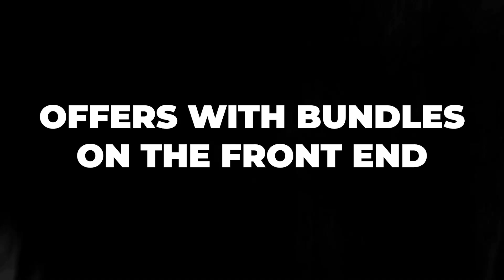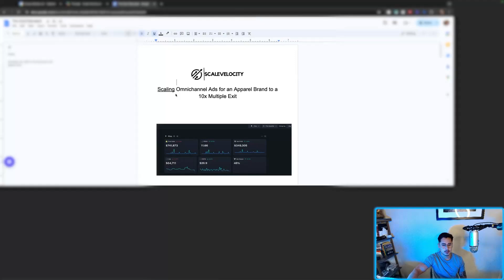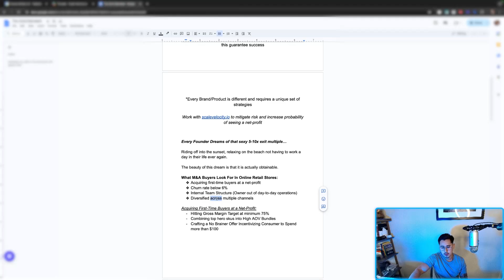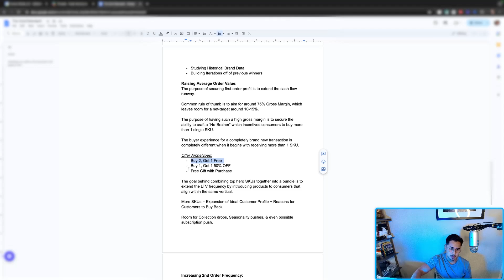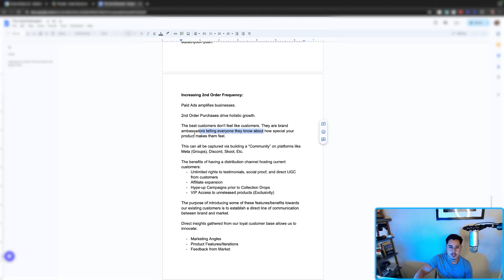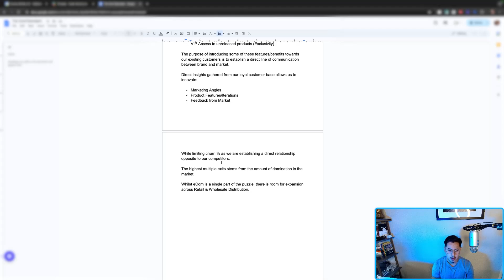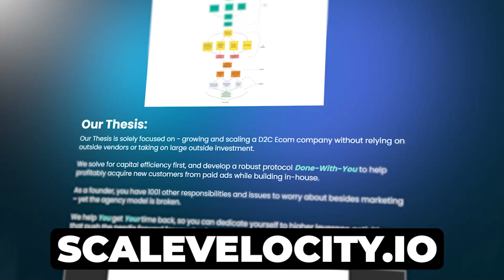Do THIS To Make Scaling E-Commerce Brand Over 1 MILLION Dollars!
✅ Scale your eCom brand from 1 → 10 million in 6 months with 5 employees: scalevelocity.io

In today’s video, I break down three simple steps to scale your e-commerce brand to seven or eight figures a year. Learn how areas outside of running ads, such as building a strong organic presence and creating a no-brainer offer, can significantly impact your ad performance. Discover the importance of a creative flywheel system and how frequent creative testing can drive better results.

Understand the role of a seasonal marketing calendar and effective inventory management in driving consistent revenue growth. Whether you’re planning new product launches or managing old inventory, these strategies will help you optimize your ad spend and increase profitability.

Case Studies + Testimonials of our work: scalevelocity.io

Founder of Scalevelocity.io, helping Direct To Consumer Founders build in-house for exits.

My name is Chris Hernandez, and I've consulted dozens of ecom brands from various revenue marks (from Bootstrapped - VC Backed) to capital efficient front-end acquisition systems while simultaneously operating a lean team of 5.